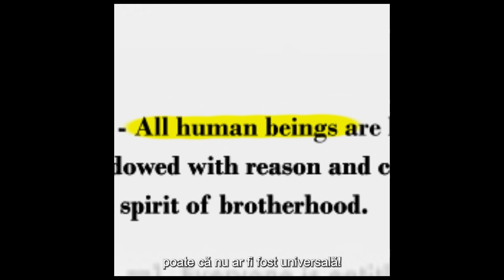Anul 2023 marchează cea de-a 75-a aniversare a Declarației Universale a Drepturilor Omului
La cea de-a 75-a aniversare a Declarației Universale a Drepturilor Omului, ar trebui să sărbătorim - nu datorită celor care au scris-o, ci datorită tuturor celor care au schimbat istoria cu ea.

Avem nevoie de o Declarație Universală a Drepturilor Omului pentru următorul secol de drepturi.

Fii parte din generația 2048!